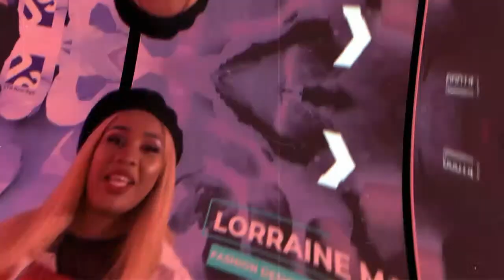ZTN NEWS BLITZ | 13 MAY 2022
ZTN NEWS BLITZ